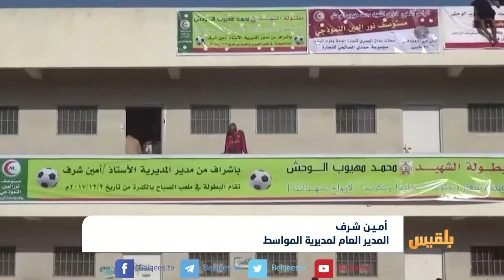في تعز.. فعاليات في مديرية المواسط لإحياء النشاط الرياضي | تقرير: فواز الحمادي